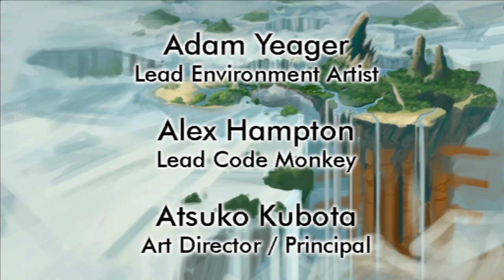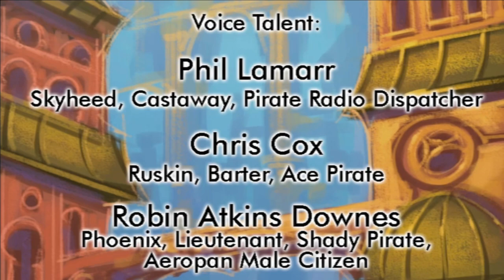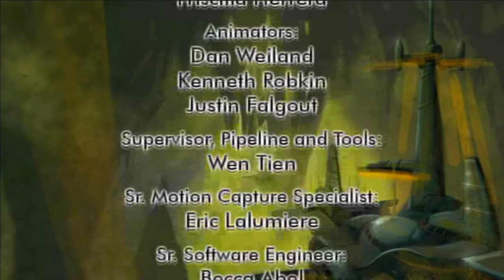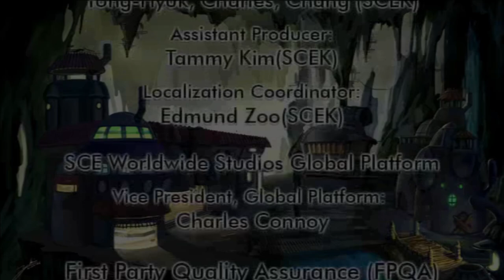I AM UNSATISFIED WITH THIS ENDING!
yeah...this ending blows, solid game tho, just wish it was a bit different or had a better ending, oh well